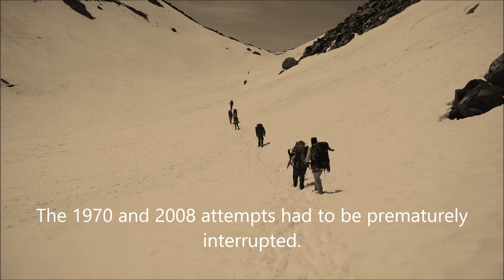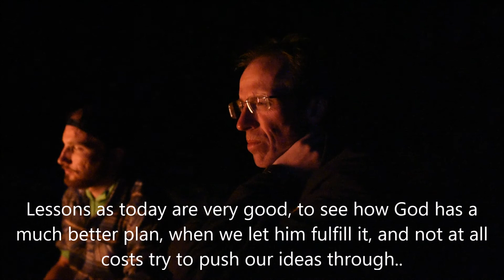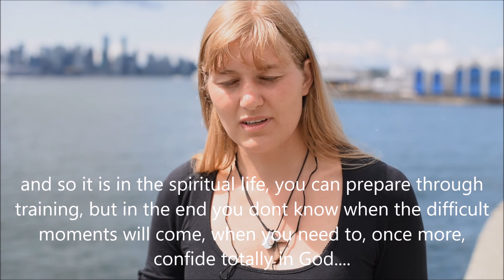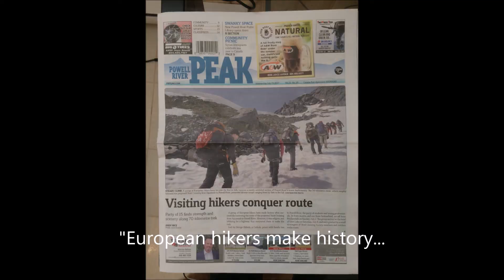Canada Expedition - Adventure & Faith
Warum aus Europa hierher reisen, um eine noch nie geschaffte Route durch das Hinterland von British Columbia anzutreten? Warum Grizzlybären und Pumas und Wölfe und was auch immer sonst noch diese Berge dir entgegen werfen können riskieren?

"Europäische Gruppe schreibt Geschichte!" - Dies war der erste Satz eines Artikels in einer Zeitung in British Columbia, in dem über die Expedition berichtet wurde, die von "Faith & Adventure" - einem von Johannes Paul II. Zentrum durchgeführten Outreach-Programm - organisiert wurde. Die Expedition fand vom 1. bis 16. Juli 2017 im Hinterland von BC statt und beinhaltete die Überquerung der Küstenberge zwischen Squamish und Powell River sowie in der zweiten Phase eine Kajaktour von Lund zum Toba Inlet und zurück.

In 2019 kehrte Adventure&Faith nach Kanada zurück. Darüber soll im Frühjahr 2020 ein Film erscheinen. Mit dem kann diese kleine im Wohnzimmer zusammengeschnittene Doku sicherlich nicht mithalten, aber wir wollten trotzdem die Erinnerung von damals festhalten und mit euch teilen. Sie soll eine weitere Doku von der 2017 Reise vorläufig ersetzen, die im Moment in der Überarbeitung ist.

Why travel all the way from Europe to take on a never before hiked route of British Columbia's Back Country? Why risk Grizzly Bears and Cougars and Wolves and whatever else these mountains can throw at you?

"European Group makes history!" - this was the first sentence of a British Columbia Newspaper article reporting on the expedition organized by the "Faith & Adventure" - an Outreach Programm run by the John Paul II. Center in Vienna, Austria. The expedition took place from the 1st to the 16th of July 2017 in the BC back country and involved the traversing of the Coastal Mountains between Squamish and Powell River and, in the second phase, a kayak tour from Lund to the Toba Inlet and back.

This video seeks to answer the question "why" using footage taken on the expedition and interviews with participants on the trek itself and in Vancouver. This video is an attempt to give a quick answer to a lot of peoples insistence that we should offer something as quickly as possible, knowing that a more professional documentary will come out late fall 2017.

NB: The Background music with a big THANKS and "you guys are awesome!" to the Piano Guys especially, "Ants Marching", "Beethoven`s 5 Secrets", and "One Direction"

NBB: We have to "redo" our "more professional documentary" of the 2017 trek, so meanwhile, wanted to have something online about our trip back then...